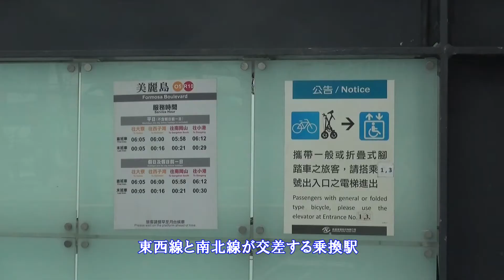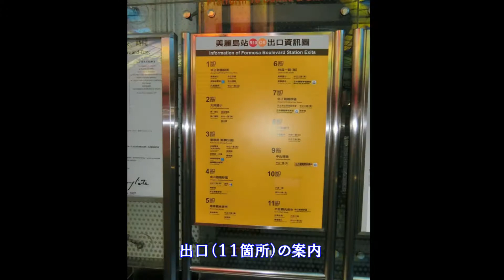光輝くドームの高雄市地下鉄 美麗島駅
台湾高雄市地下鉄（MRT）美麗島駅は円形の地下鉄建築で直径１４０ｍの駅構造は世界で２番目に大きな地下円形駅です
その地下１階コンコースに世界最大のステンドグラスアートの光のドームがあります
光のドームは直径３０ｍ、面積６６０㎡で２本の柱を支柱としてドーム型に４５００枚のステンドグラスが覆っていて光輝く場所です